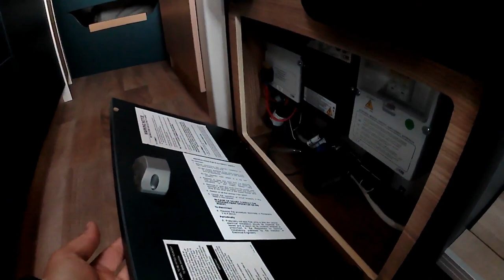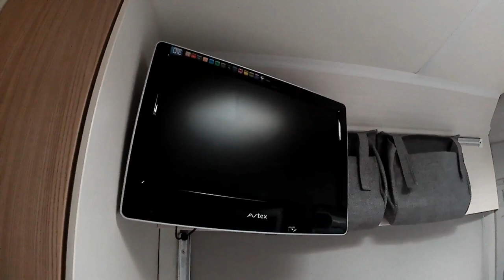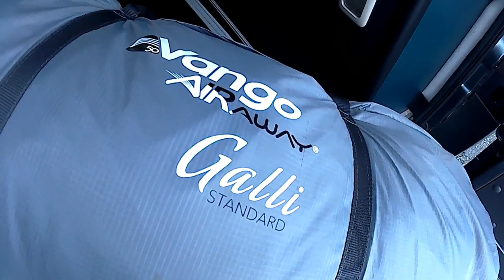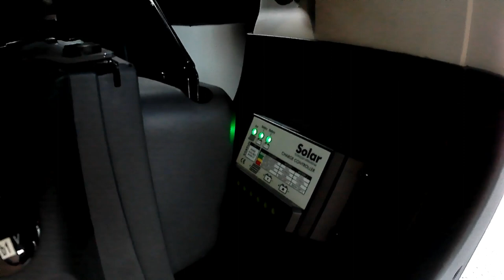THE BEST AND COMPACT 4 BERTH CAMPERVAN Knaus Boxlife 600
BOOKED APPOINTMENTS ADVISABLE 3300KG GROSS WEIGHT..L-5.99m..W-2.05m..H-2.58m..THIS UNIQUE ONE OWNER FROM NEW 4 BERTH 4 TRAVELLING SEATS CAMPER-VAN FEATURES  AN END BEDROOM WITH A TRANSFERS BED TO SLEEP 2 PEOPLE COMFORTABLY. MOVING FORWARD IS THE WASHROOM WITH SHOWER AND TOILET WITH HAND-WASH BASIN AND VANITY MIRROR.ADJACENT TO THIS IS THE THE KITCHEN WITH 2 GAS BURNER HOBS AND SMALL FRIDGE FREEZER. THE DINETTE HAS 2 FORWARD FACING TRAVELLING SEATS WITH BELTS AND A DINNING TABLE WITH 2 FRONT CAB SEATS THAT WILL SWIVEL ALLOWING 4 PEOPLE TO SIT AROUND THE TABLE AT MEAL TIMES. ABOVE THIS IS AN ELECTRIC DROP DOWN DOUBLE BED MAKING THE 4 SLEEPING AREAS. THE BOXLIFE 600 COMES WITH MANY EXTRAS SUCH AS CAB AIR CONDITIONING, CRUISE CONTROL, REVERSING CAMERA, SAT NAV, 2 LEISURE BATTERIES, SOLAR PANEL, A WINDOUT CANOPY AWNING,2X BIKE RACK, A GOOD SIZE GARAGE, ELECTRIC STEP AND ALLOY WHEELS. A VERY WELL THOUGHT OUT DESIGN AND A STUNNING EXAMPLE REALLY MUST BE SEEN. 4FRONT MOTORHOMES WEST SUSSEX RH17 5JS 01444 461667 OVER 100 MOTORHOMES AND LEISURE VEHICLES IN STOCK 4 FRONT IS ONE OF THE LARGEST INDEPENDENT MOTORHOME DEALER IN THE UK PX FINANCE WELCOME.